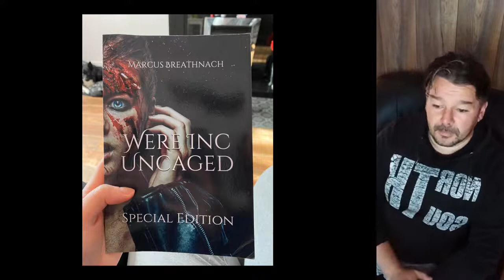20 FACTS ABOUT THE EIRU SAGA